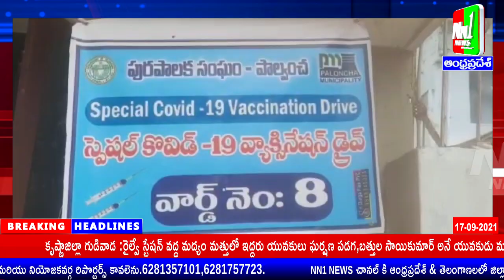భద్రాద్రి కొత్తగూడెం: పాల్వంచ మున్సిపాలిటీలో జీవించే ప్రజలను కరోనా రహితంగా చేయాలని మున్సిపల్ కమిషనర్